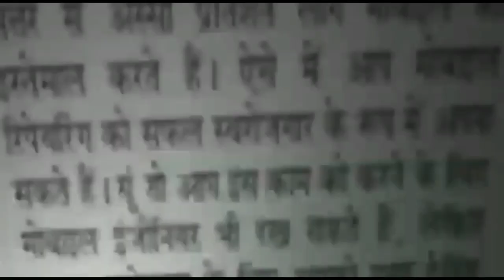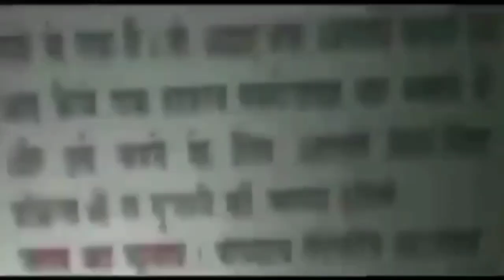सीएम योगी का आदेश-विधायकों को एक स्कूल गोद लेना होगा, कहा-अस्पताल से कोई मरीज बिना इलाज न जाए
आदर्श नगर थाना पुलिस ने चेकिंग के दौरान दो झपट मारो को किया गिरफ्तार || Asal news
नरेला में वारदात से पहले ही पुलिस ने एक आरोपी को किया गिरफ्तार- 3 साथी फरार || Asal news
अशोक विहार इलाके में शातिर नेचर गिरफ्तार- चोरी के 11 मोबाइल फोन और 3 दुपहिया बरामद || Asal news
अलीपुर थाना पुलिस और एक्साइज डिपार्टमेंट में अवैध शराब से भरी गाड़ी की जप्त || Asal news
आदर्श नगर थाना पुलिस ने इलाके के शातिर झपट मार को किया गिरफ्तार- चोरी के दो मोबाइल फोन भी बरामद..